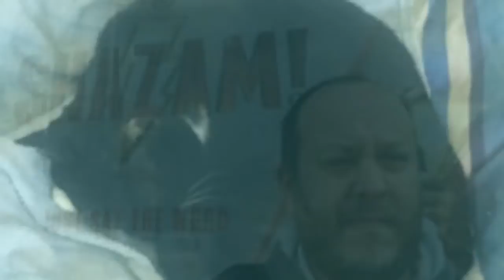Weekly vlog into my life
Hello i'm Barry and welcome to BarrysViews here is a weekly vlog into my life (18-24 March) which i a mixture between videos and photos.